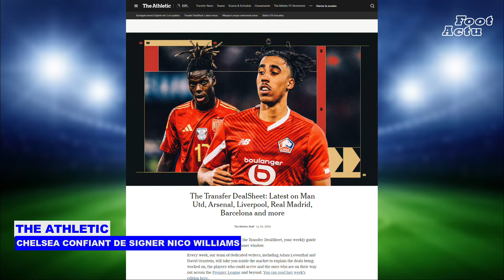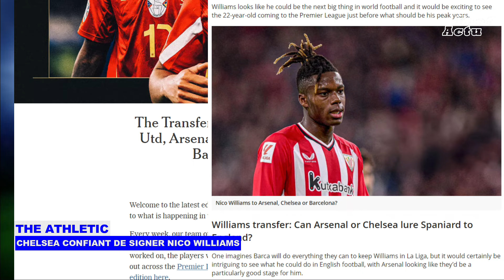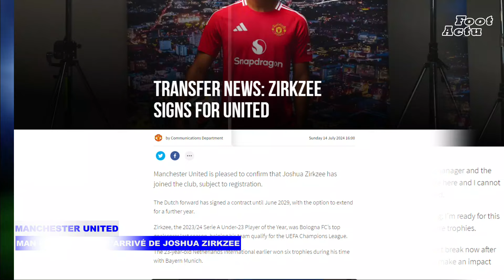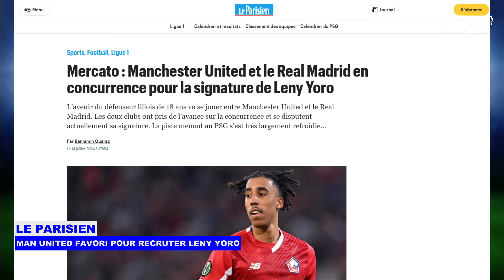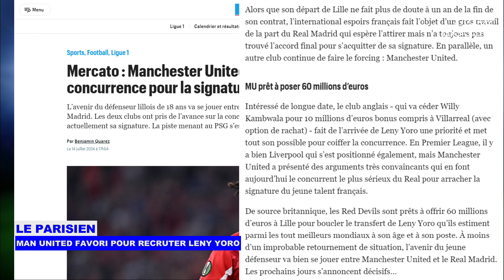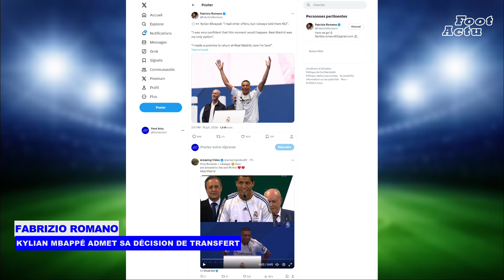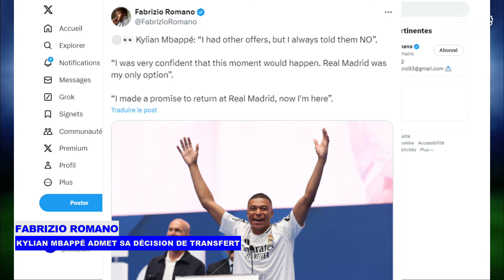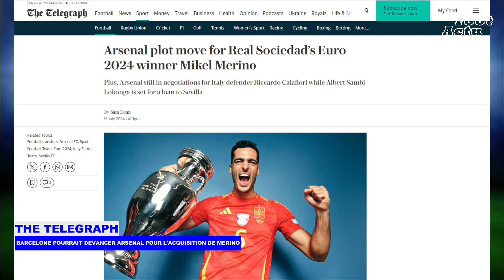POTINS : Man Utd ANNONCE officiellement JOSHUA ZIRKZEE ; MBAPPÉ admet sa DÉCISION de transfert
00:07 - Chelsea estime qu'il pourrait être bien placée pour remporter le transfert de l'ailier de l'Athletic Bilbao, Nico Williams, qui apparaît comme l'une de ses principales cibles cet été.

01:34 - Manchester United a annoncé la signature officielle de l'attaquant néerlandais Joshua Zirkzee pour une durée de 5 ans.

02:54 - Manchester United est désormais en tête de la course pour recruter le défenseur lillois Leny Yoro, aux côtés de ses concurrents du Real Madrid.

04:23 - Manchester City est en négociations avancées avec Dani Olmo.

05:51 - Le Real Madrid a dévoilé Kylian Mbappé devant un Santiago Bernabéu plein à craquer mardi et la superstar a admis qu'il avait rejeté d'autres offres pour finaliser son transfert vers les champions de la Liga.

07:32 - Le héros espagnol Mikel Merino est intéressé par Arsenal.